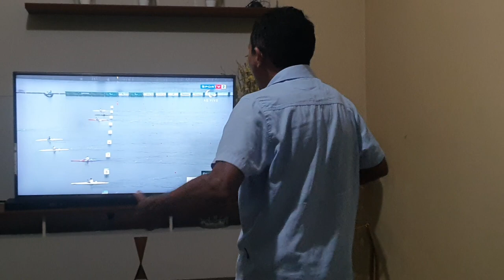Manoel Gomes curtindo as provas das PAROLIMPICOS BRASIL 🇧🇷🇧🇷🧢🧢